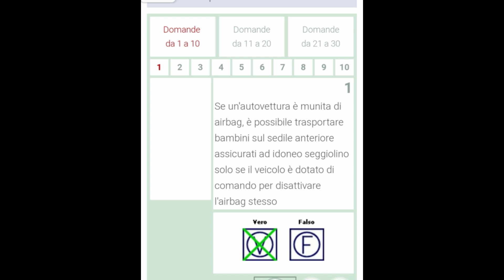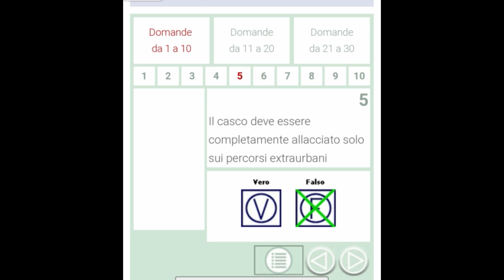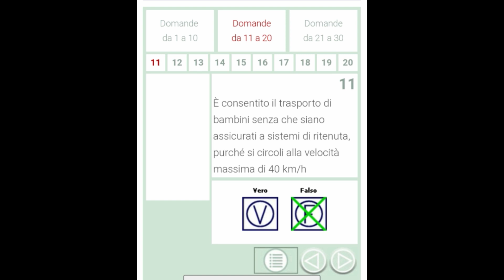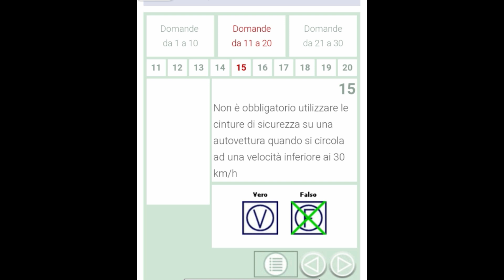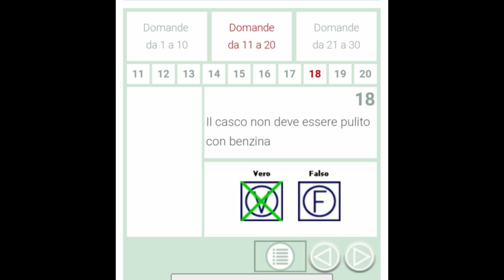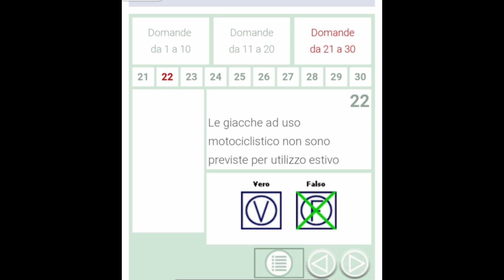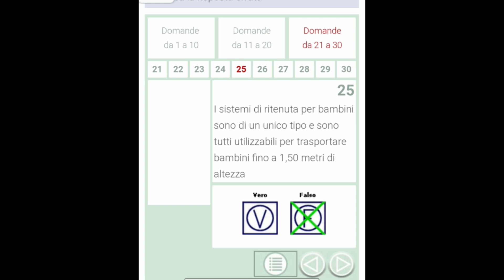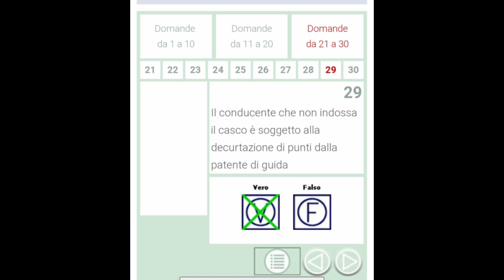Quiz sistemi di sicurezza